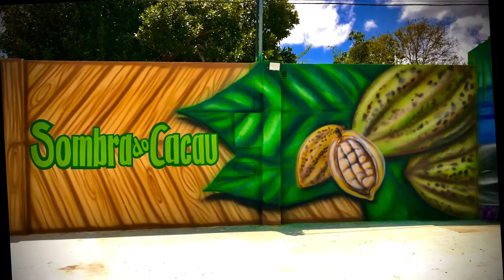JAPOATÃ - SERGIPE / Espaço Sombra do Cacau - 2021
Confira como foi a passagem do artista plástico LELLO Araújo pela cidade de Japoatã-Se